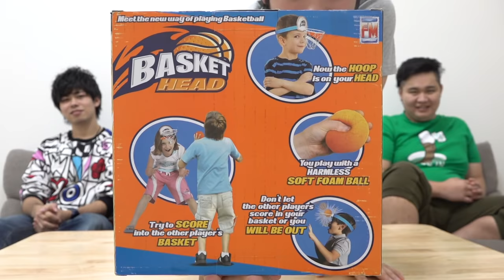バスケットゴールを頭につける新競技やったらスパーリングみたいになったわwww【大乱闘】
おうちでできる新スポーツを紹介します！

【再生リスト】
―すべて表示(西暦別もあります)

PIXTA